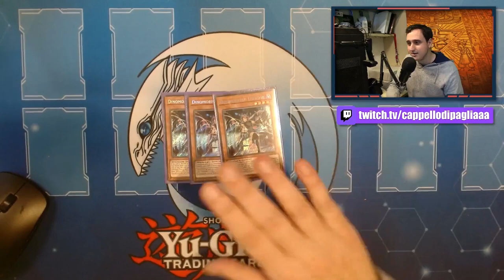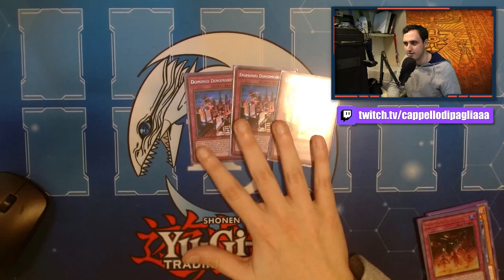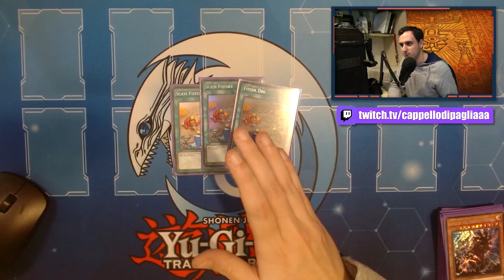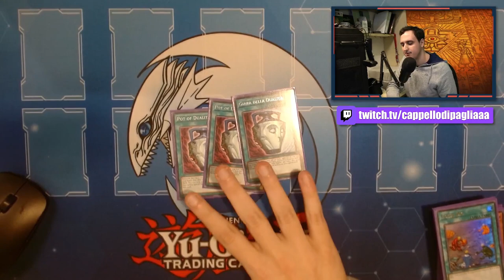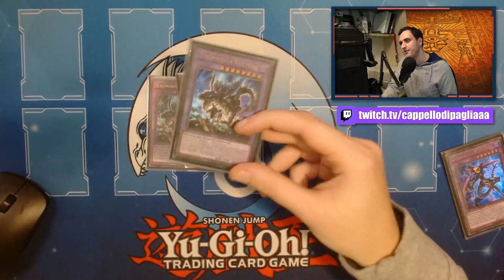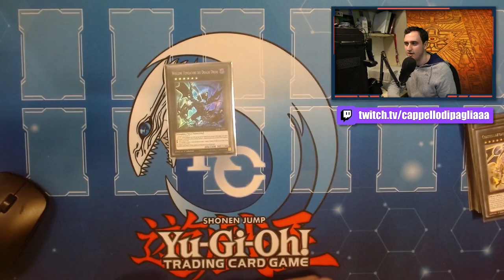DINOMORPHIA è il MIGLIOR mazzo DINOSAURO? - DECK PROFILE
🔹COLLABORAZIONI

🔹SOCIAL
- Instagram Cappello di Paglia: